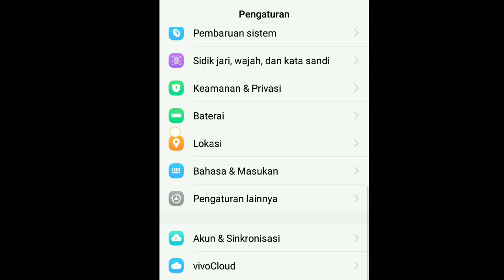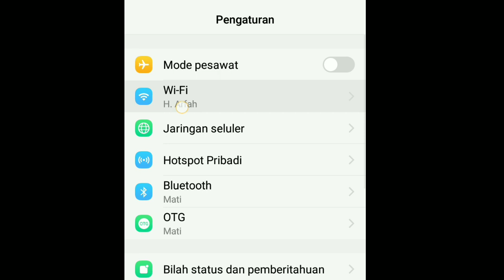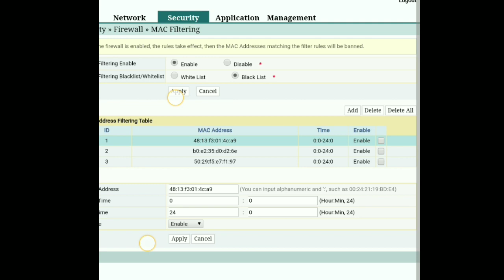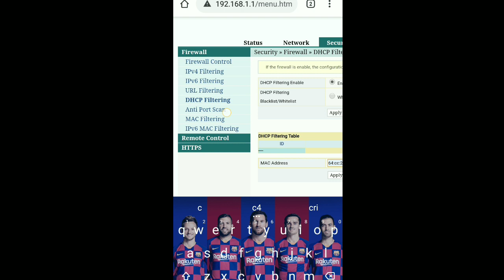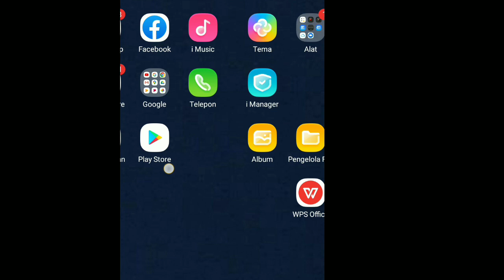Cara memblokir pencuri wifi fiberhome secara permanent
Oke kawan-kawan pada video kali ini saya akan memberikan informasi mengenai Cara memblokir pencuri wifi fiberhome secara permanent.video ini memperjelas pada video sebelumnya yaitu cara memblokir pencuri wifi fiberhome